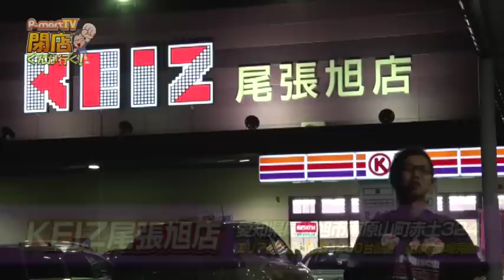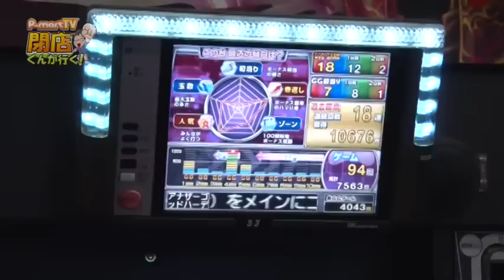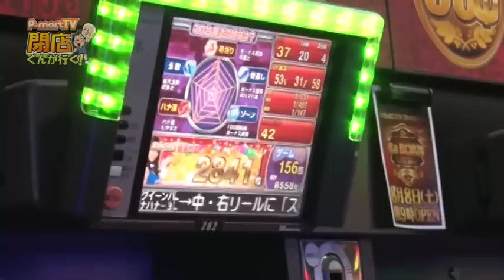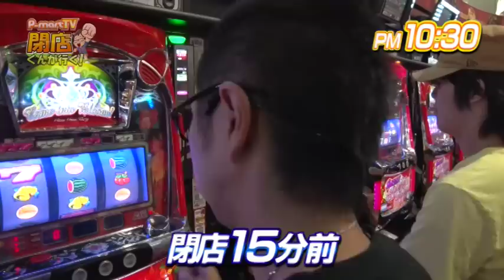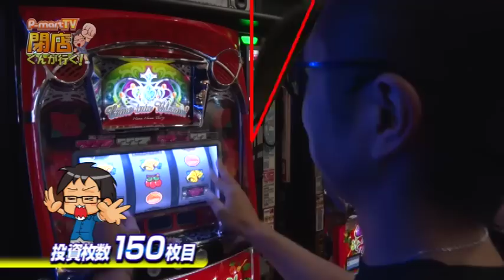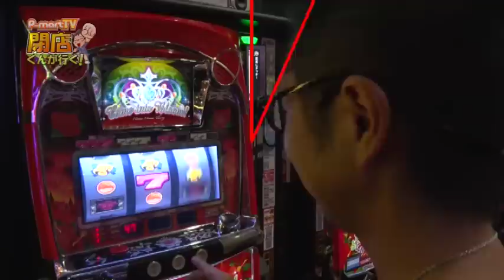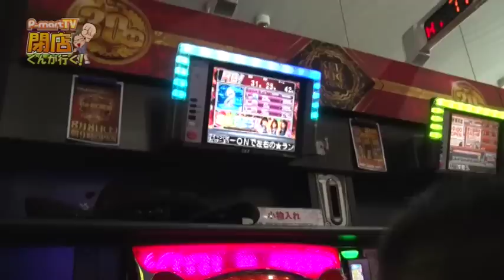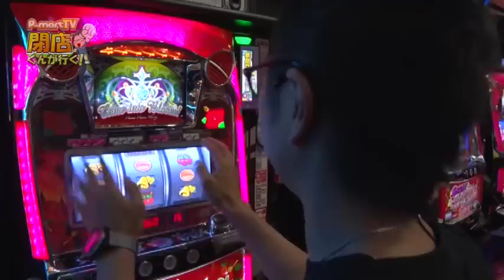【P-martTV】閉店くんが行く！#619【パチンコ・パチスロ動画】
★P-martTV最新情報はHPをチェック！
★実戦機種：クイーンハナハナ
今回の撮影協力店舗は、愛知県尾張旭市の『KEIZ尾張旭店』さんです！

出演：閉店くん　撮影協力店舗：KEIZ尾張旭店
実戦機種：
《クイーンハナハナ》
（ｃ）PIONNER